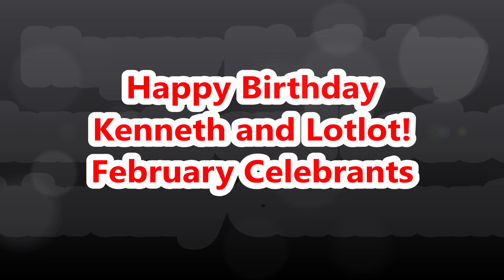HAPPY BELATED B-DAY KENNETH ADVANCE TO LOTLOT | MAY GOD BLESS YOU BOTH KEN AND BALOT FEB. CELEBRANTS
HAPPY BIRTHDAY KENNETH AND LOTLOT
BELATED KAY KENNETH FEB.11 || ADVANCE DAW PO KAY LOTLOT
Lotlot de Leon
Born Charlotte Jennifer Rodriguez Olson